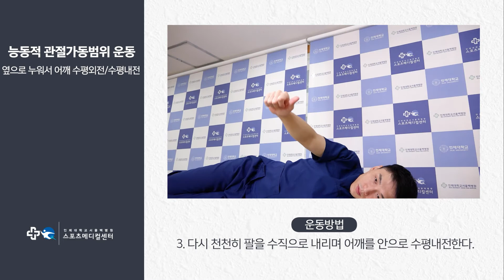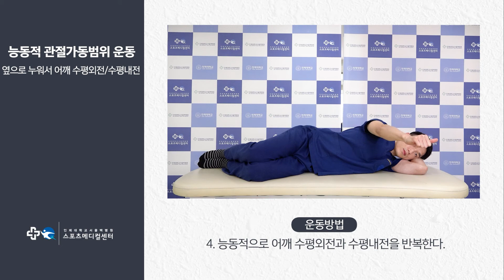[능동적 관절가동범위 운동] 옆으로 누워서 어깨 수평외전/수평내전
Side lying shoulder horizontal abduction/adduction
- 인제대학교 서울백병원 스포츠메디컬센터

* 운동방법
1. 환측 어깨가 위로 가도록 바닥에 옆으로 눕는다.
2. 환측 팔의 팔꿈치를 펴고, 어깨를 90도 굴곡한다.
3. 팔을 수직으로 올리며 90도까지 어깨를 밖으로 수평외전한다.
4. 다시 천천히 팔을 수직으로 내리며 어깨를 안으로 수평내전한다.
5. 능동적으로 어깨 수평외전과 수평내전을 반복한다.

[주의사항]
- 통증이 없는 범위 내에서 실시한다.
- 환측 어깨가 으쓱 올라가지 않게 주의한다.
- 반동을 주거나 몸이 팔을 따라 돌아가지 않도록 주의한다.